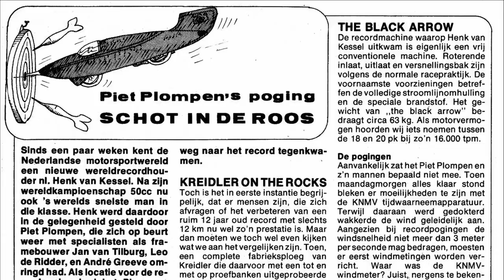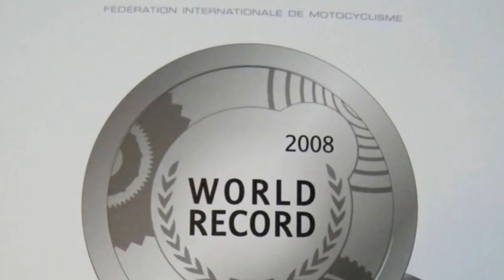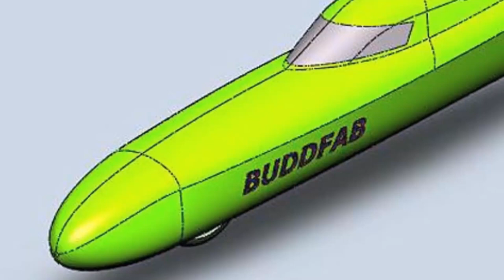Top 5 fastest 50cc 2t ever, all the speed records